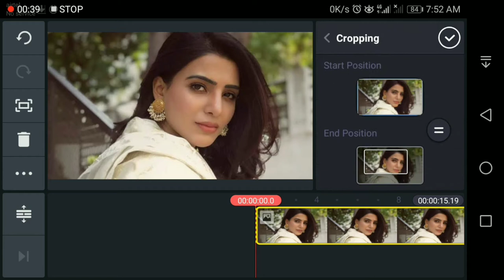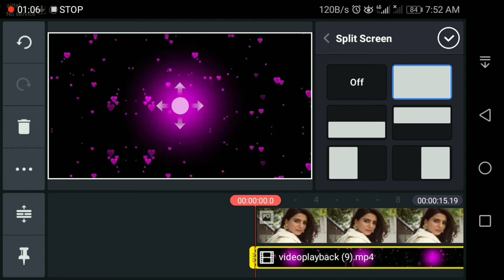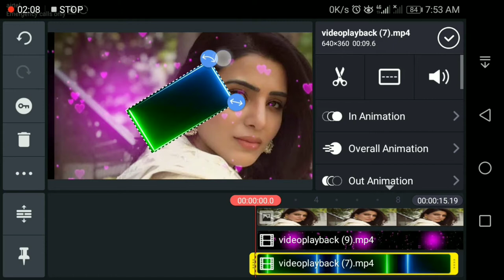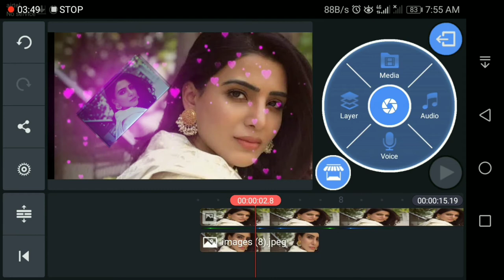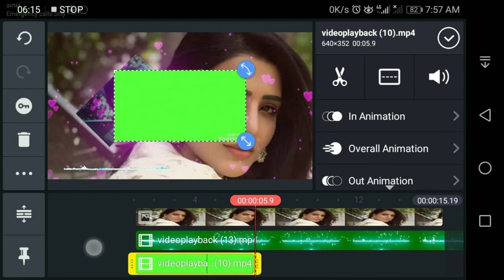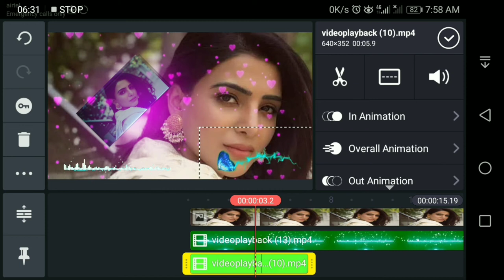*Romantic love status ¥ in kinemaster editing ¥ samanth video status*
Follow to videos upload to you